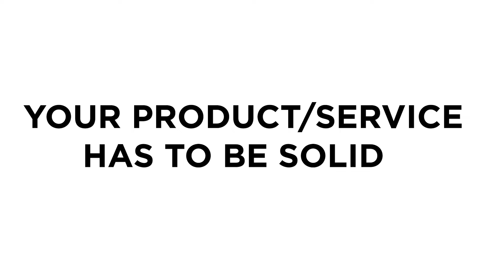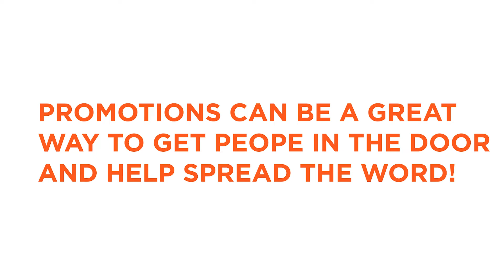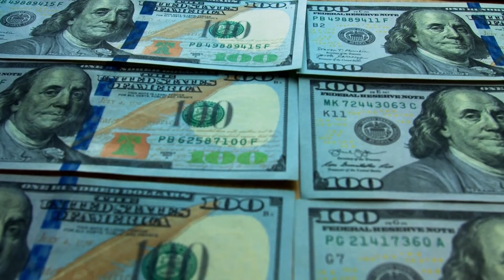How to run a SUCCESSFUL franchise | Business 101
hey guys and welcome to another business 101 video! If you've ever thought about buying int oa franchise, then this quick video is for you! I lay outcome important principles youll want to keep in mind both before and after opening your new store!

I own 2 Main Squeeze Juice Companies, and over the past few years ,I've learned alot about the importance of location, service, people and management - and I wanted to extend some of that knowledge to you guys in hopes it helps propel you forwards! I believe in you!